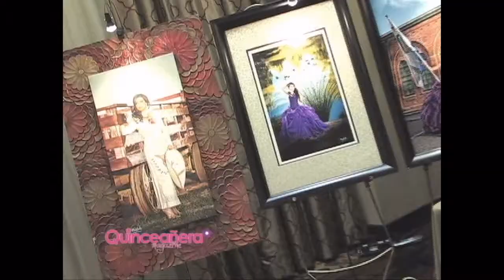expo 2014 sacramento #2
imagen latina and maggy photography